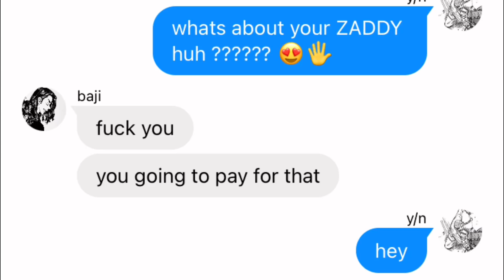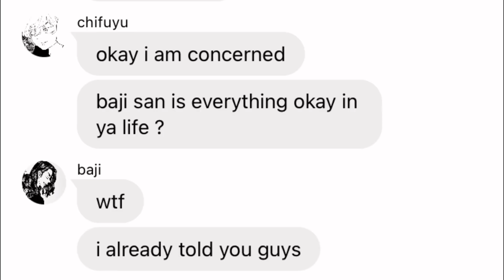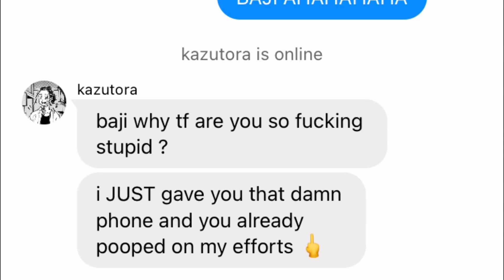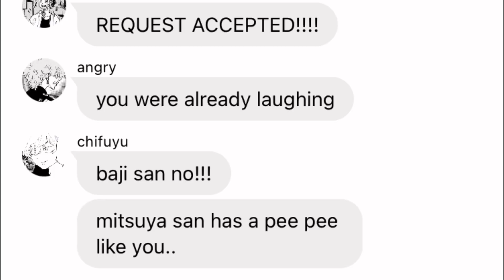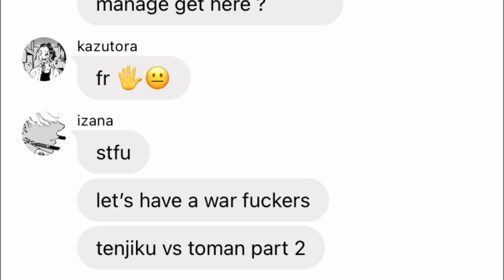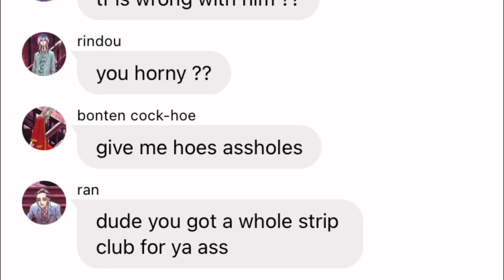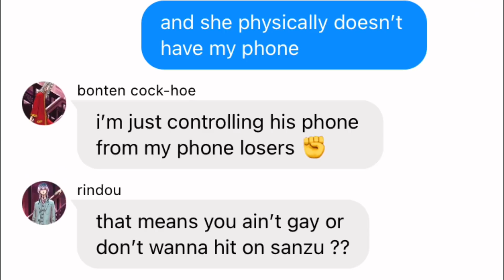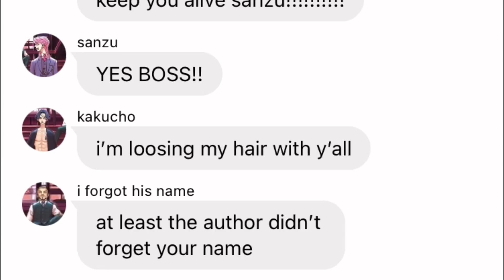[tokyo revengers x y/n] Baji’s spelling is better ?!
yo. 😯

baji is twerking on kazutora’s bald head 🤡 (my miniature)